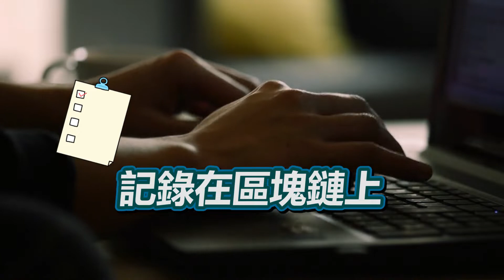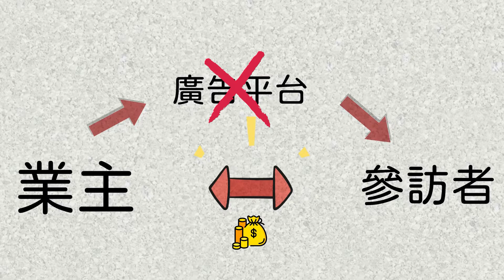Web3.0是什麼？新網路時代 人人都可以靠著網路賺錢？一個錢包闖天下【探索圈宇宙】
⭕上一部影片►►
虛擬貨幣是什麼？【實測】用加密貨幣卡購買 星巴克和麥當勞

喜歡這部影片，記得到上方點個喜歡👍
(這樣才能收到新影片通知)

有任何建議  歡迎在下方留言  每則圈圈都會看過唷！